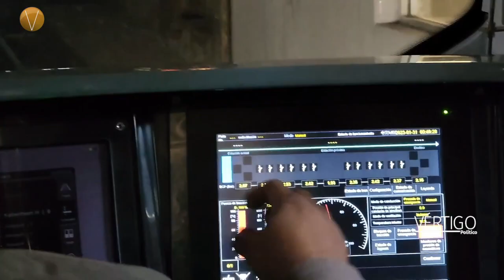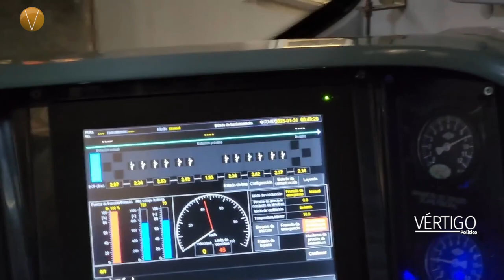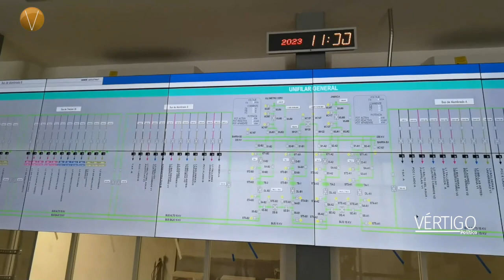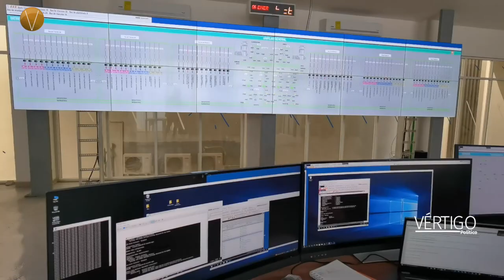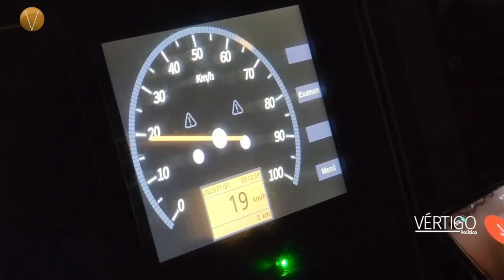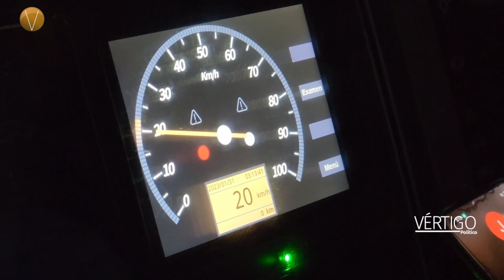CLAUDIA SHEINBAUM INAPLAZABLE, LA MODERNIZACIÓN DEL METRO .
PortadaVértigo | “Dejaremos un transporte seguro y eficiente para las siguientes generaciones”, afirma la jefa de Gobierno de la CDMX, Claudia Sheinbaum, al detallar la magna obra que emprendió su administración en el STC, que incluye la renovación total de la Línea 1 .